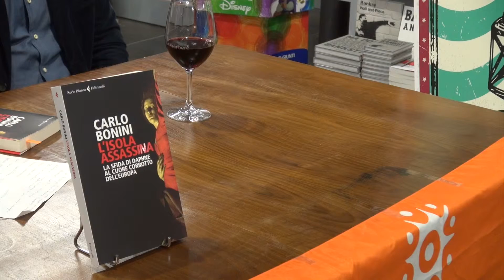"L'isola assassina" - il Movimento di Acmos incontra l'autore Carlo Bonini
Siamo entrati in una fase storica in cui il razzismo e il fascismo, la teorizzazione della fine dei parlamenti, l’estrazione casuale dei rappresentanti del popolo stanno avendo la meglio?
Di fronte all’impotenza vince l’idea della “cosca”, cioè del gruppo chiuso, dei “miei” da tutelare per primi e ad ogni costo, idea che accomuna sovranismi, mafie e fascismi. Ma questa idea prevede necessariamente violenza, sopraffazione, disuguaglianze e discriminazioni

Chi prova a riconnettere i punti e smascherare il trucco finisce per rimetterci la vita come la giornalista Daphne Caruana Galizia, uccisa a Malta il 16 ottobre 2017.

Carlo Bonini, autore del libro "L'isola Assassina", si mette sulle tracce delle indagini di Daphne per riprendere le fila della coraggiosa inchiesta internazionale su elusione fiscale, corruzione e crimine organizzato che riguarda tutta l’Unione Europea.